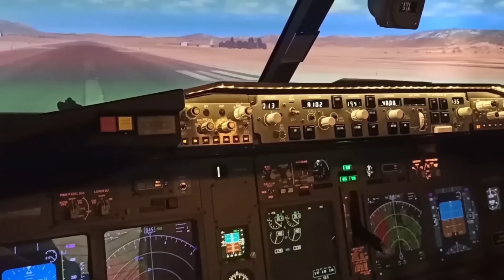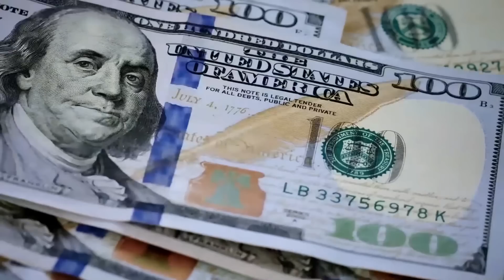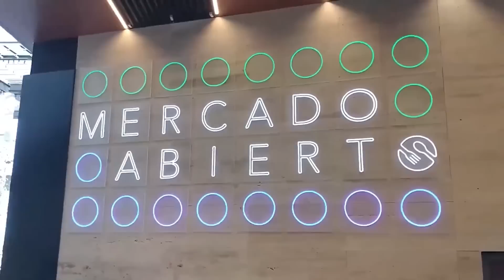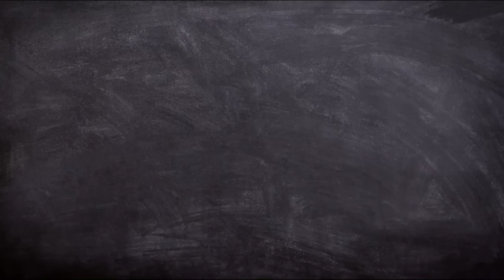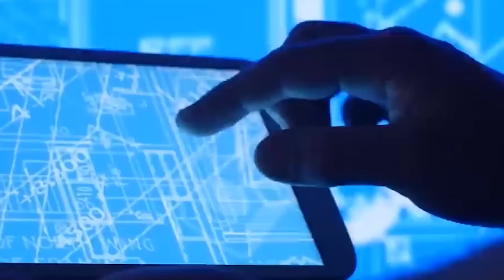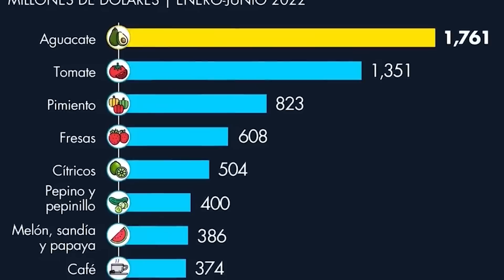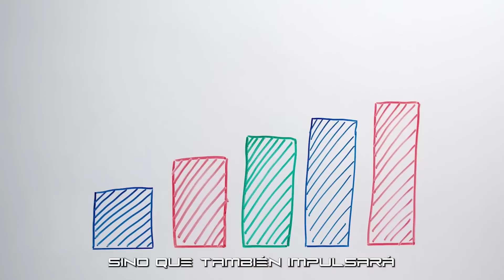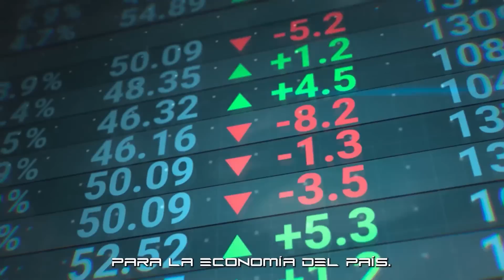¡MEGAPROYECTOS IMPOSIBLES QUE ESTÁN REVOLUCIONANDO MÉXICO! 🔥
Prepárate para quedarte sin aliento. México no está jugando en pequeño; está soñando a lo GRANDE y estos proyectos lo demuestran. Del norte al sur, el país se está transformando gracias a estas titánicas construcciones que prometen cambiar no solo el paisaje, sino también la vida de millones de mexicanos. Ya sea cruzando bajo el agua, elevándonos entre las nubes o conectando ciudades enteras en minutos, cada mega proyecto lleva consigo una visión audaz para el futuro. En este recorrido, te llevaremos detrás de escena y revelaremos cómo México está logrando lo que muchos pensaron que era imposible. Sumérgete en esta emocionante travesía y descubre cómo el futuro se está construyendo hoy en México. ¡No querrás perdértelo! 🚀🏗️ MegaProyectosMéxico FuturoConstruido InnovaciónMexicana.

00:00 - TOP MEGAPROYECTOS MÉXICO
01:00 - NUEVO AEROPUERTO DE GUADALAJARA
09:00 - EL PARQUE TEPEYAC: EL CENTRO COMERCIAL IMPOSIBLE
24:00 - LA FÁBRICA BREMBO MÁS GRANDE DEL MUNDO
31:00 - LA INDEPENDENCIA ENERGETICA DE MEXICO
44:00 - EL MEGAPUENTE MEXICANO
55:00 - EL CANAL NAVEGABLE DE MÉXICO MÁS GRANDE QUE EL DE PANAMÁ
59:00 - OTROS MEGAPROYECTOS EN MÉXICO